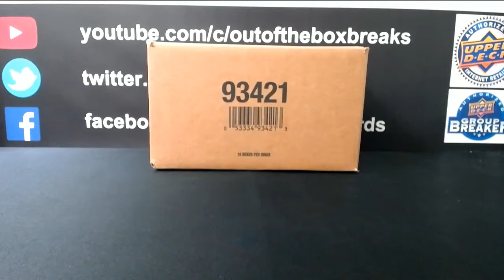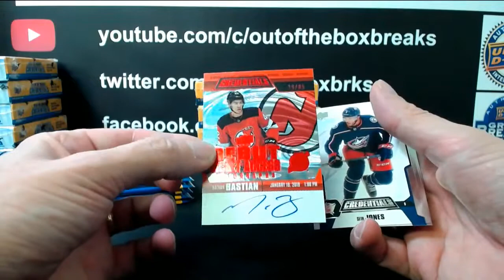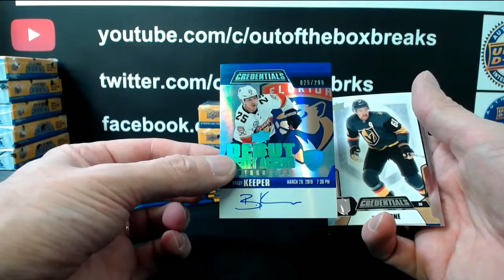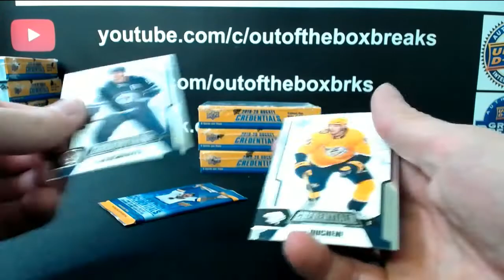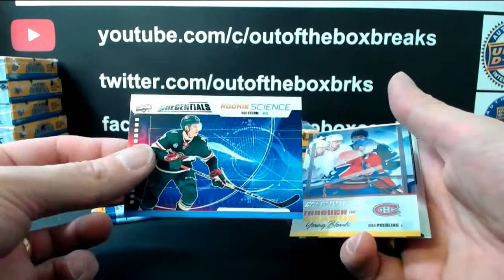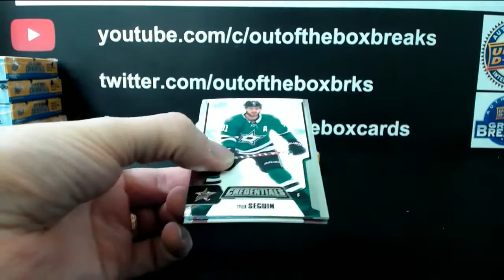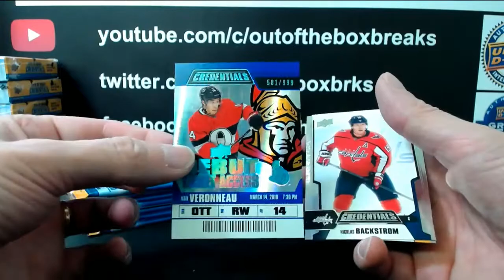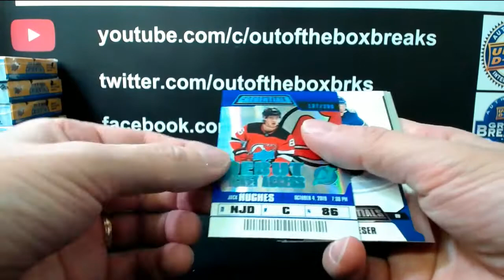Outoftheboxbreaks Break #6439 19-20 CREDENTIALS HALF CASE